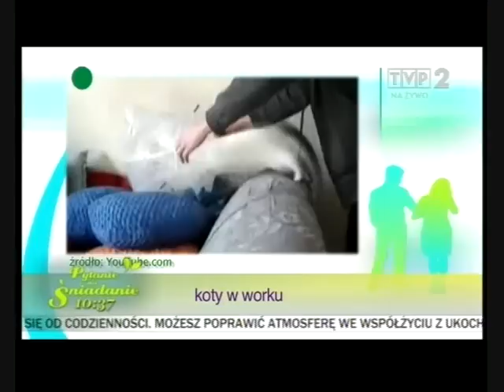Bagira's cats in TV.wmv